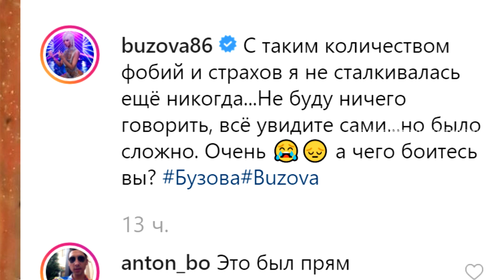На съемках "Форт Боярд" Бузовой пришлось столкнутся с страшной фобией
С таким количеством фобий и страхов я не сталкивалась ещё никогда... ольга бузова приняла участие в шоу "Форт Боярд" которое выйдет на экраны в сентябре на СТС